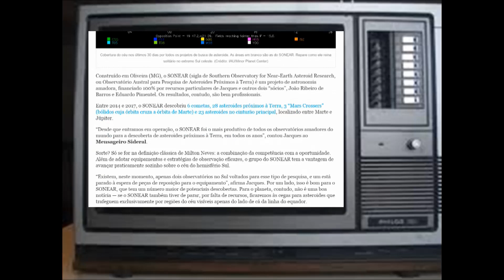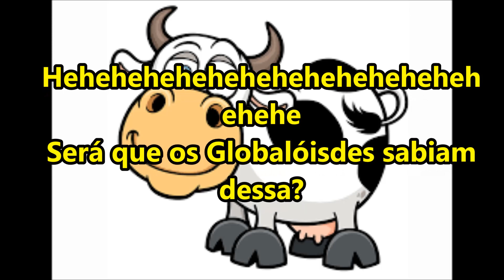Vaquinha Para Salvar a Astronomia Brasileira! KKKKKKKKKK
Apoie o Centro de Pesquisas Comunitário para a Terra Plana no Brasil!
Segue abaixo uma lista de canais planistas e parceiros que tem um convívio com o meu canal!